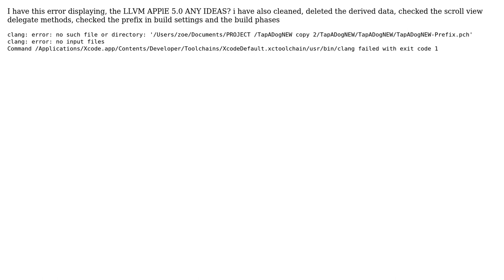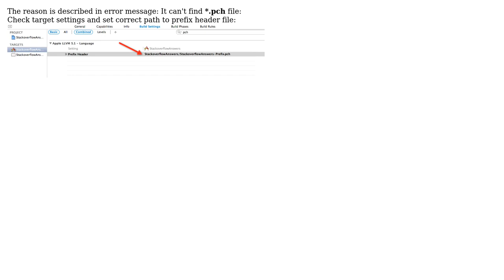xcode llvm 5.0 error no such file or directory (3 Solutions!!)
xcode llvm 5.0 error no such file or directory

With thanks & praise to God, and with thanks to the many people who have made this project possible! | Content (except music & images) licensed under CC BY-SA | Music | Images & others | With thanks to user Vlad Papko user user3320544 user Paul Solt user Nikolay Shubenkov and the Stack Exchange Network Trademarks are property of their respective owners. You are responsible for your own actions.